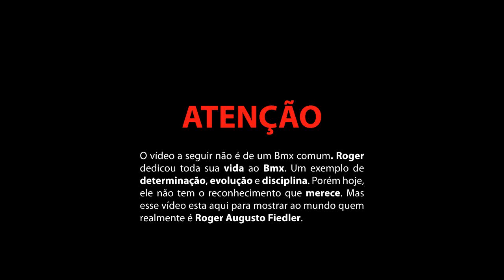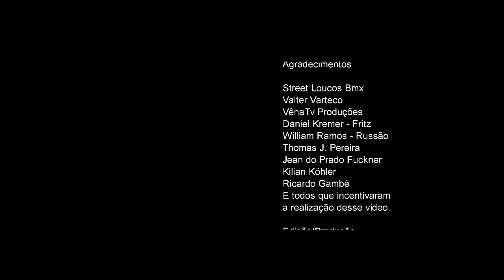Roger Bmx Edit - Blumenau - HD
Roger é um piloto que fez história em Santa Catarina e até mesmo no Brasil. Sua determinação e amor ao Bmx fez o Bmx em Blumenau evoluir para o nível que esta hoje. Mas infelizmente ele não reconhecido por muitos e esse vídeo esta aqui para mostrar ao mundo quem realmente é Roger Augusto Fiedler.

Então: AUMENTA O SOM E CURTE O ROLÉ.

Ass: Johnny Bmx